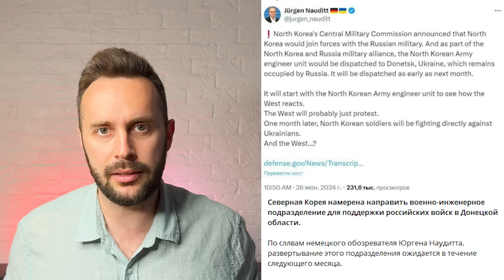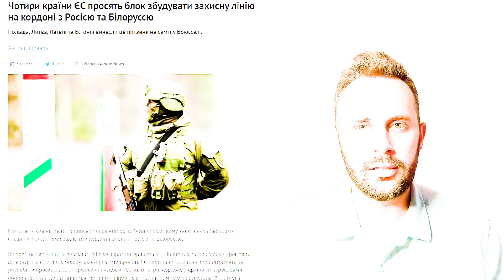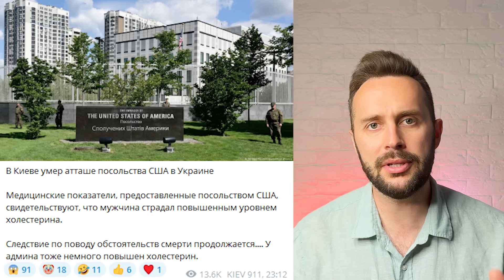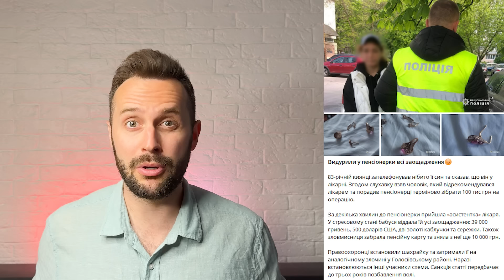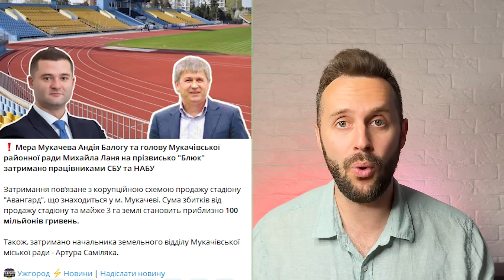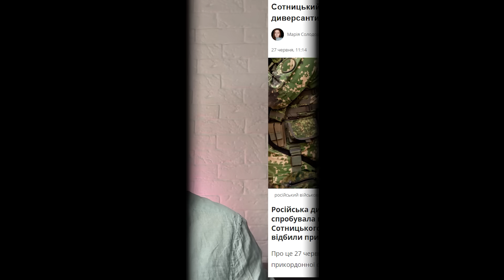Повʼязали КОКАЇНОВУ МАФІЮ столиці, ВКРАВ 10 млн на бронежилетах, Волонтери продають зброю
Північна Корея направляє війська в Україну?! У Києві в наркодилерів вилучили кокаїн на чотири млн гривень! Шахраї видурили у пенсіонерки всі заощадження! Охоронця Тищенка, учасника нападу на ексвійськового взяли під варту на два місяці. Польща та країни Балтії вблагають захистити їх від Росії! Про ці та інші гарячі новини — у випуску!